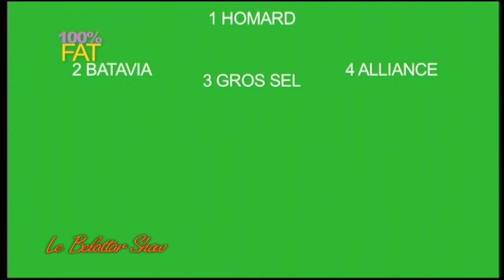Rohff invité du Belattar Show